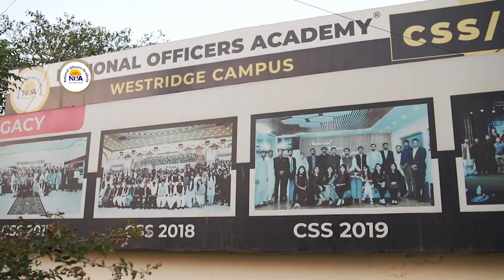Why time management is necessary for CSS Preparation Tips by CSS Officer Hamza Yousaf NOA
Preparing for the CSS exam is one of the challenging tasks for aspirants.
It becomes very tough when you sit to prepare and start facing lots of difficulties and other barriers that divert you and degrade your passion. On the other hand, it is not impossible.
Many CSPs have prepared at home, passed the CSS exam, and become an inspiration for others.
The following points will describe the true meaning of stuff in terms of CSS preparation.
* Download FPSC Syllabus.
* Download Past Papers.
* Buy Suggested/Recommended Books.
* Buy stationary stuff.
* Have an excellent internet connection.
* Access Dawn newspaper Everyday.
* Convert your room into a classroom.
* Set up your timetable.

CSS Exam stands for Central Superior Service Exam. CSS Exam is conducted by the Federal Public Service Commission (FPSC) Islamabad for the recruitment of candidates to post (BS-17) under the Federal Government of Pakistan to fill different posts in 12 different departments
1- Pakistan Administrative Services (PAS)
2-Police Service of Pakistan (PSP)
3-Foreign Services of Pakistan (FSP)
4-Pakistan Custom Services (PCS)
5-Inland Revenue Service (IRS)
6-Military Land and Cantonments (MLC)
7-Pakistan Audit and Accounts Services (PAAS)
8-Railways (Commercial and Transport) Group
9- Postal Group
10-Office Management Group (OMG)
11-Information Group (IG)
12-Commerce and Trade Group (CM&T)

National Officers Academy, The largest CSS preparatory Institute in Pakistan,NOA has Successfully launched Pakistan's 1st digital Portal to help aspirants fulfill their dream of becoming CSP Officer. NOA is a Proud Family of ~1100 CSPs.
NOA Secured 36% of Total Allocations in CSS2021 Final Result
Join NOA Family to make Your Dream Come True!
NOA is offering On Campus & Online Sessions for CSS2023 Preparation.
To Register for Up Coming Batch Please Fill in the Form at lms.noacss.pkregister.php